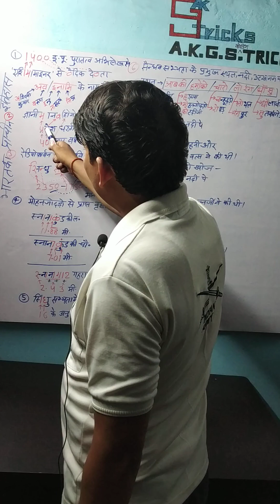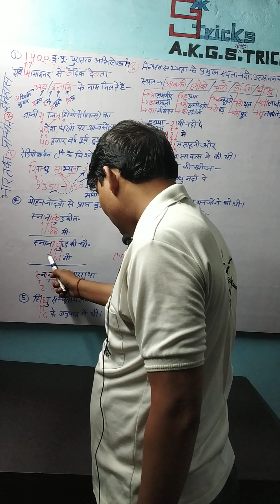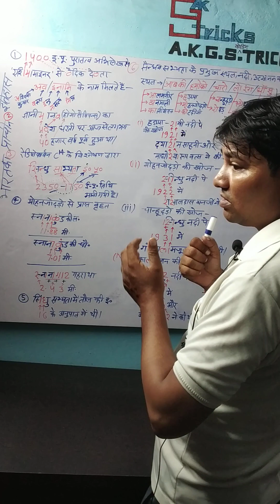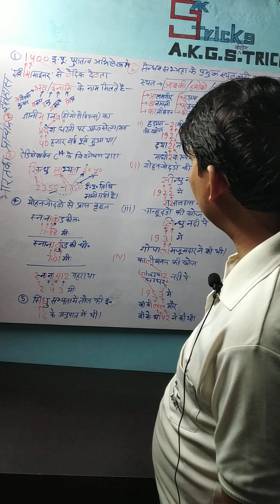महावीर स्वामी और गौतम बुद्ध के बारे में कोडिंगट्रिक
महावीर स्वामी और गौतम बुद्ध के बारे में कोडिंग ट्रिक